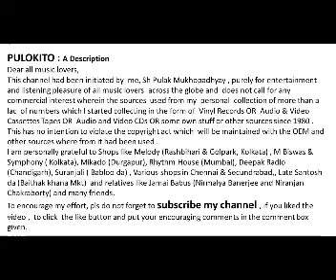Songs Of Kaji Nazrul Islam -- Benuka O Ke Bajai Mohua Bone-Hoimanti Shukha